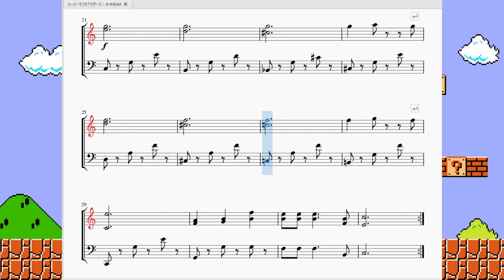スーパーマリオブラザーズ：水中BGM Super MARIO Bros.：Underwater Theme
今回は伝説の始まり、初代「スーパーマリオブラザーズ」より、「水中BGM」を再現させて頂きました。

　言わずと知れたゲームの金字塔、「スーパーマリオブラザーズ」。その代表曲ともいえる水中面の曲です。

　水中面というだけあってゆったりした曲になっています。イメージ的には水上で優雅にボート漕いでる時に鳴ってそうな曲ですががっつり操作性の悪い上に上下左右から敵が襲ってくる水中面の曲です。プクプクは死すべし。

　余談ですが、この曲は元々1-1の曲として開発されたそうです。ですがアクションゲームとしてはあまりにも曲調が優しすぎるということでボツになったのですが、テンポが遅く聞こえるからゲームスピードが遅くなる水中面に使えるのでは？という事でリサイクルされたそうです。